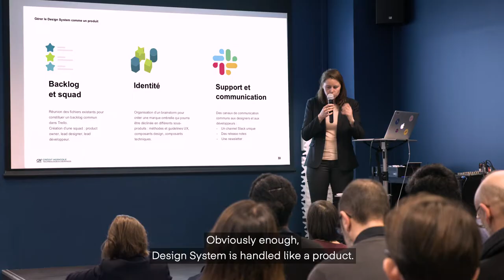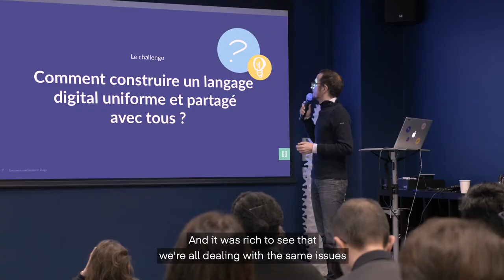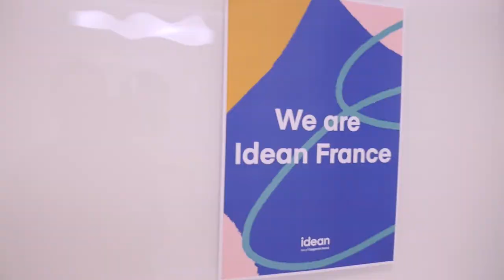Summit by Idean France: Design Systems in Digital Business Transformation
Idean is a leading global experience design agency dedicated to providing comprehensive digital and customer experience design from brands and products.